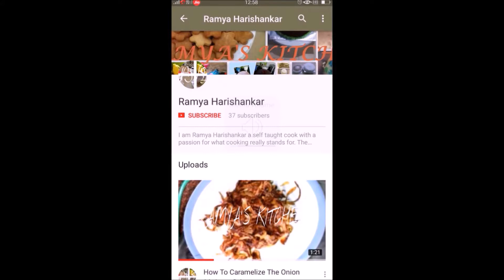വെള്ളരിക്ക പുളി കറി / Vellarikka Puli Curry||Ramya Harishankar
My favourite kitchen equipments :
Paan mix
Dry Rose Petals
Sandwich Maker
Filtercoffee maker
Mixing bowls
Protein powder
Convection oven cover
Fridge Cover
Hand beater
Cake spatula
Weighing Scale
Spatula & Brush
Icecream scooper
Cake leveler
Cake rotating table
Parchment paper
cupcake mould:https
cake nozzles
food color
pepper crusher(small)
Stand beater
Cake Scrapper
veg chopper
silver leaves
mixie & juicer
grinder(similer one)
flax seed
chia seed
pumpkin seeds
sunflower seeds
iron kadai
chapathi kallu
dosa kallu
cooker 1.5 litres
frying pan
റെസിപ്പിക്കു വേണ്ടി  താഴെ  ക്ലിക്ക്  ചെയ്യുക:

രമ്യ  ഹരിശങ്കർ